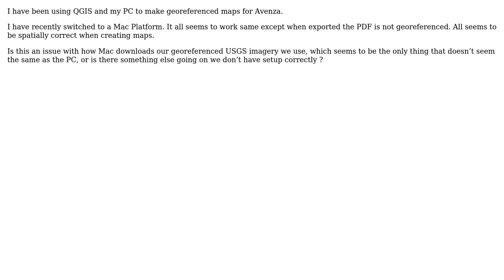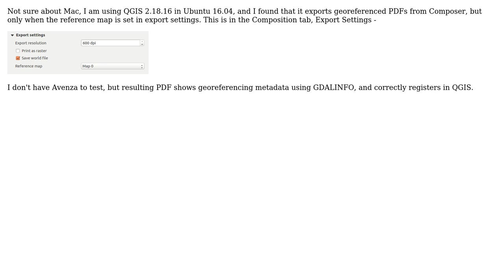GIS: Losing georeference when creating PDF maps using QGIS on a new Mac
With thanks & praise to God, and with thanks to the many people who have made this project possible! | Content (except music & images) licensed under CC BY-SA | Music | Images & others | With thanks to user ZanStrausz user KGFor user Keagan Allan and the Stack Exchange Network Trademarks are property of their respective owners. You are responsible for your own actions.